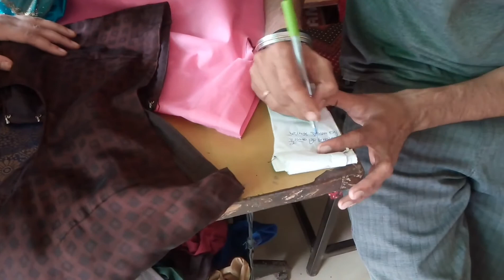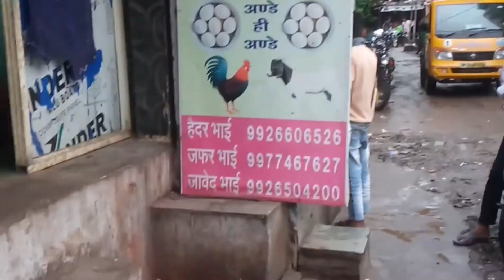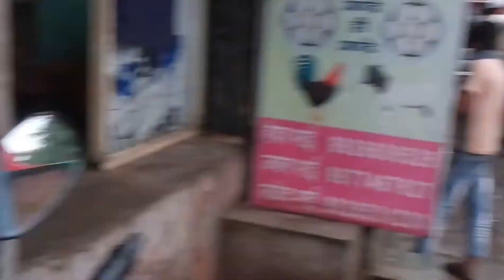Jiya machhali Lene Gaye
sheikh jabadul haque